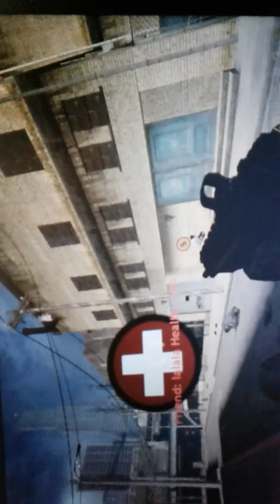Ideapad 330 and half life death match